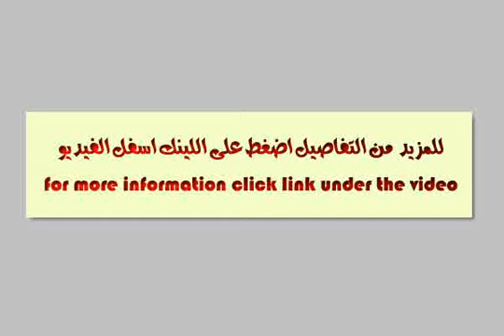apartment for rent in new cairo fifth district cairo - mlseg.com